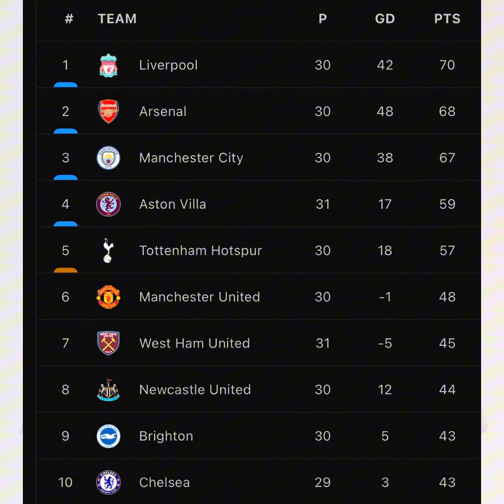និយាយអំពីការសាងសង់កីឡដ្ឋាននិងទីលានហ្វឹកហាត់បឹងកេត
ខ្លីខ្លឹម
-Man Utd បែបចូលគីឡូ Conference League រដូវកាលក្រោយ
-Liverpool ចាប់ផ្ដេីមចរចាជាមួយបេក្ខជនគ្រូថ្មីមកជំនួស Klopp ហេីយ តស់មកស្គាល់ប្រវត្តិគាត់ឱ្យហេីយ